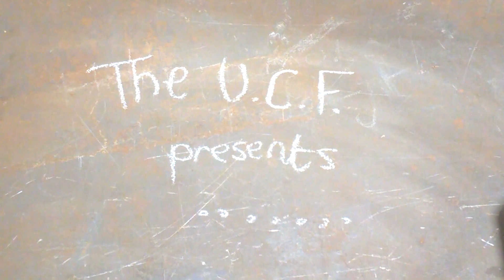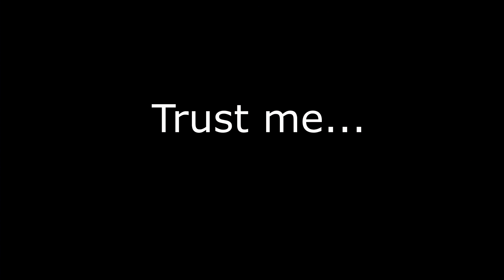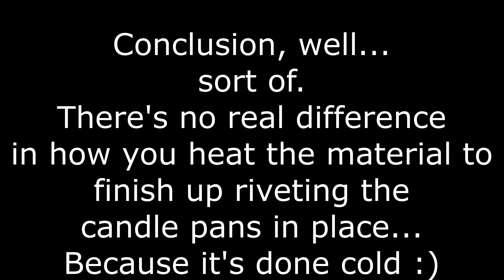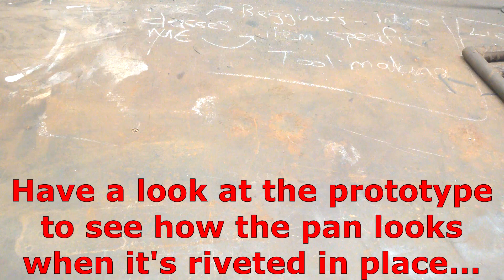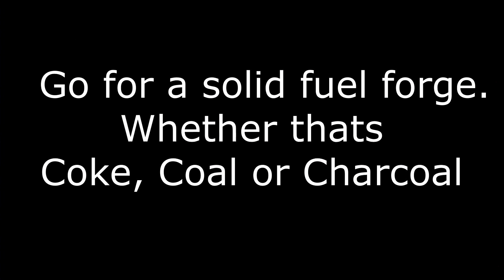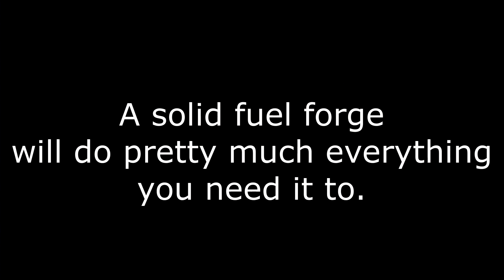Love Heart Candlesticks: Gas Vs Coke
Hi everyone.  Been a while since the last video so this one is bumper sized.  Grab a drink and nibbles and enjoy.
I made two identical candlesticks, one using my coke forge and the other my Swan gas forge.  There are pro's and cons to both but I think in terms of sheer flexibility a solid fuel forge is hard to beat.